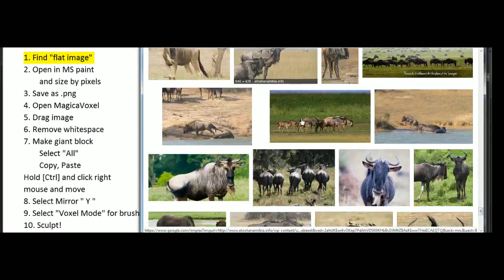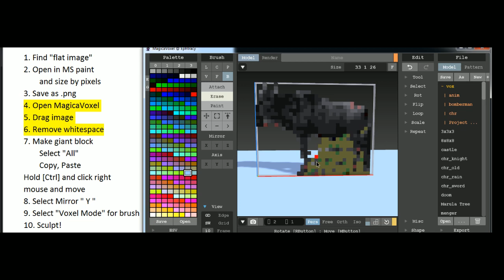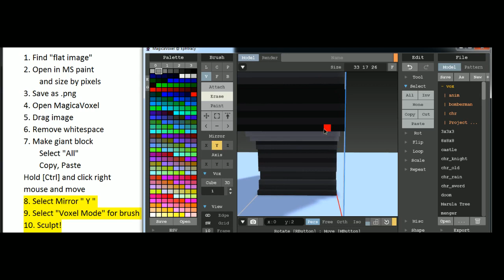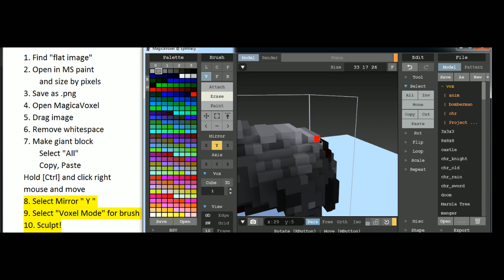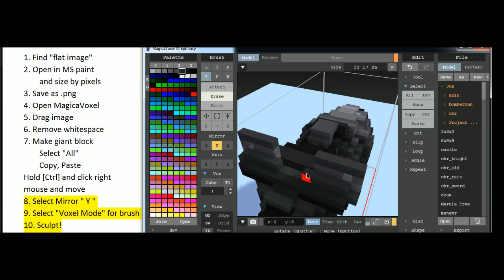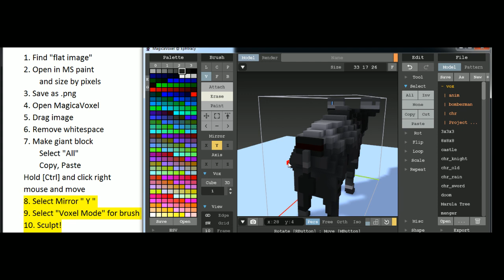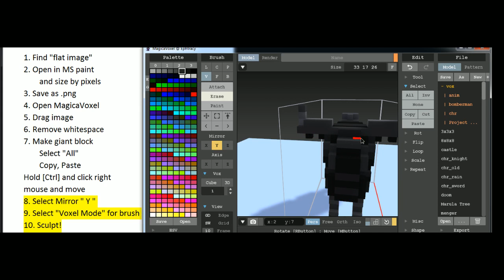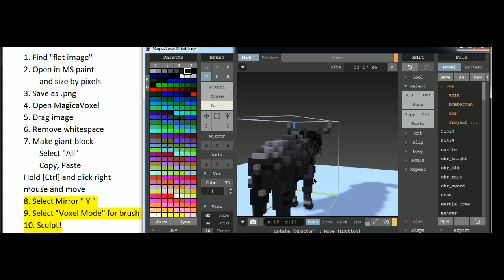Let's Voxel! Making a Wildebeest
I show my method to create fast and easy animals in MagicaVoxel -- Watch live